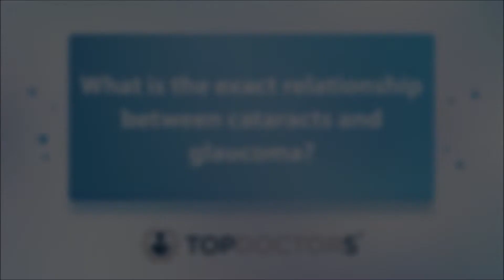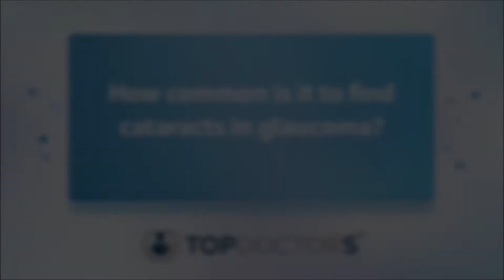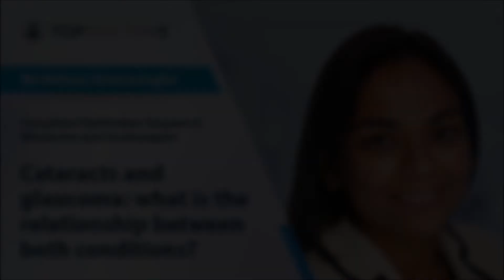Cataracts and glaucoma: what is the relationship between both conditions? - Online interview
In our latest online interview, highly regarded and skilled consultant ophthalmic surgeon, Ms Nishani Amerasinghe, explains in detail what exactly the relationship is between both cataracts and glaucoma, and reveals what the most effective treatment options are for cataracts in glaucoma.

00:00 What is the exact relationship between cataracts and glaucoma?
01:36 How common is it to find cataracts in glaucoma?
02:21 How dangerous is it to find cataracts in glaucoma?
05:08 How is this treated?
07:49 How is this caused?